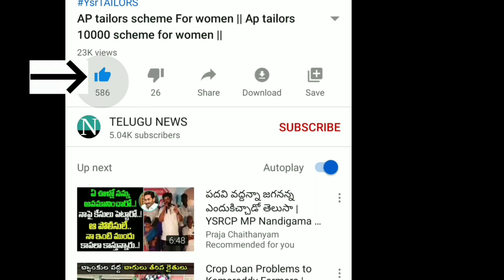AP EXAMS UPDATE 2021 || 10TH INTER EXAMS 2021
YSRCP
YS JAGAN MOHAN REDDY
AP SCHEMES
AP PADHAKALU
AP BUDEGT
AP HOUSING SCHEME
AP GIVERNMENT
 VUCHITH HAMI
YSRCP GOVERNMENT
state schemes for poor
amma vodi
Ap cm
jagan schemS
JAGAN CM
15000
Amma vodi list
FREE HOUSE
HOUSE SCHEME
NAVARATHNALU